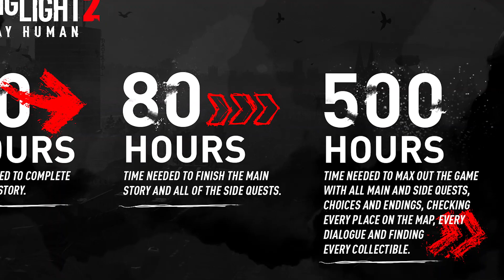Dying Light 2 | الاستعراض الأخير للعب والقصة واللعب التعاوني وأكثر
مع اقتراب صدور الجزء الثاني من داينق لايت في 4 فبراير القادم
في هذا الفيديو ملخص الحلقة الاخيرة من سلسلة العروض الخاصة باللعبة
من استديو تيكلاند مع معلومات اللعب التعاوني ونسخ الاجيال المختلفة وأكثر